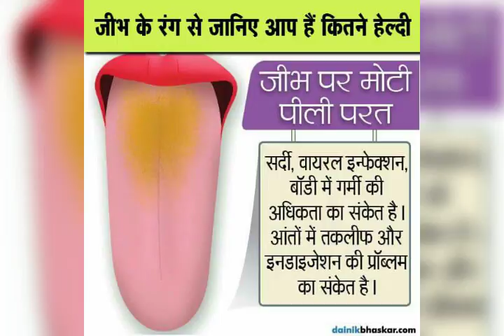जीभ के रंग देखकर करे बीमारी का पहचान